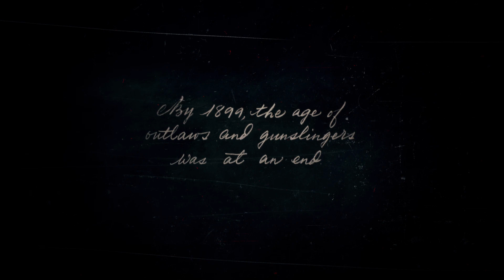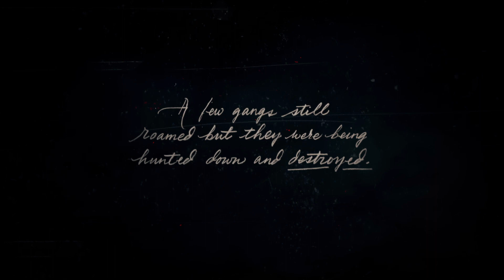Red Dead Redemption 2 - Opening Act - One Hour of uncut Gameplay (HD)